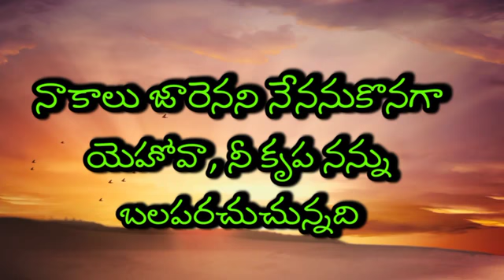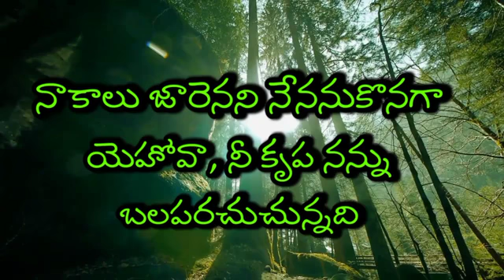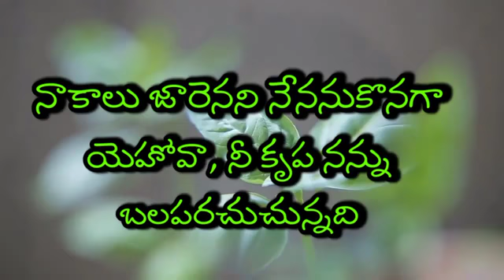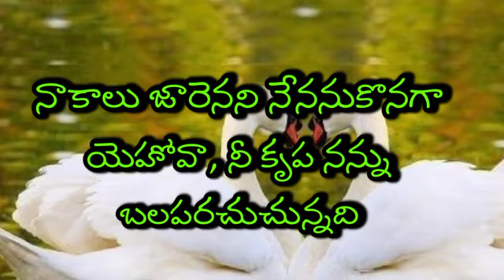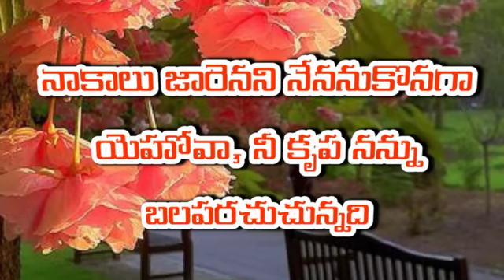కాలుజారకుండా కాపాడు దేవుడు 29-1-2022 ఉదయకాల దైవధ్యానం